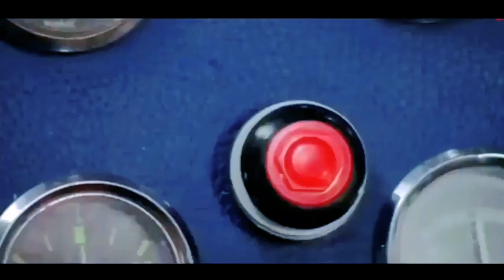कमर दर्द का इलाज घर पर कैसे करे | Low back pain treatment at home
Low back pain treatment how we can manage back pain treatment at home in this video we have discussed some important points which we should consider to avoid back pain
 कमर दर्द का इलाज |Low back pain treatment |
 Dr. Mukesh Kumar Sharma | Hindi

acupuncture physiotherapy,# neck pain
back pain#low back pain#cervical pain#scatica slipdisk pain#pain#best spine doctor#best doctor near me
self healing#knee pain#frozen shoulder#shoulder pain#arthritis joints pain